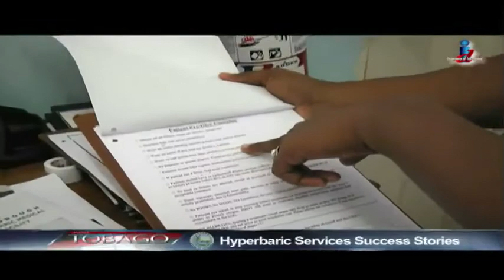Hyperbaric Chamber Services Success stories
In Roxborough, there's a Hyperbaric Medical Facility. Patients with slow healing wounds and other illnesses that need more oxygen for healing are referred to the facility. We spoke with patients who have had positive results from this kind of treatment. The story is a part of the Let's Talk Tobago television show- episode 521. The show is done by the Department of Information, Office of the Chief Secretary, Tobago House of Assembly.
Producer: Omodara Mills
Cameraman: Marlon Gottsleben
Editor: Kaylon Campbell